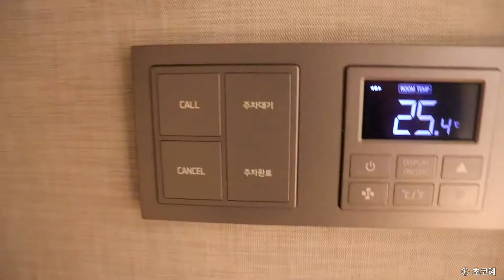한국 / 서울 : 역삼동 신상 호텔 오월호텔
5월에 막 오픈한 뜨끈뜨끈한 신상 호텔로
공간디자이너 김백선의 유작 호텔이기도 한 이 곳은
32개의 객실이 있고 제가 숙박한 곳은 '가든' 컨셉의 룸이에요.
넷플릭스 지원 그리고 무료 미니바와 발렛서비스도 제공되요 :)